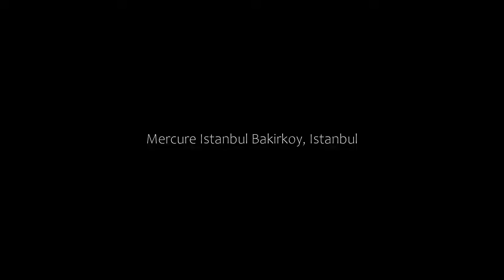Mercure Istanbul Bakirkoy, Istanbul, Turkey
About Property:
Situated within walking distance to Bakirkoy Square, the recently renovated Mercure İstanbul Bakırköy Hotel offers air-conditioned rooms with a flat-screen TV.
The rooms at Mercure İstanbul Bakırköy are decorated with pastel colours, dark wooden furniture and floor-to-ceiling windows. All rooms have a seating area, a minibar, and an en suite bathroom.
The hotel also offers a 24-hour reception, free private parking and free WiFi throughout the premises.
Mercure İstanbul Bakırköy ...
Property Type: Hotel
Address: Istanbul Caddesi No:71 Bakirkoy, Bakirkoy, 34140 Istanbul, Turkey
Searching For
1. Mercure Istanbul Bakirkoy - Istanbul - Turkey
2. Mercure Istanbul Bakirkoy - Istanbul - Turkey Address
3. Mercure Istanbul Bakirkoy - Istanbul - Turkey Rooms
4. Mercure Istanbul Bakirkoy - Istanbul - Turkey Amenities
5. Mercure Istanbul Bakirkoy - Istanbul - Turkey Offers and Deals
Audio Credit:
Track Title: Reasons To Hope
Artist: Reed Mathis